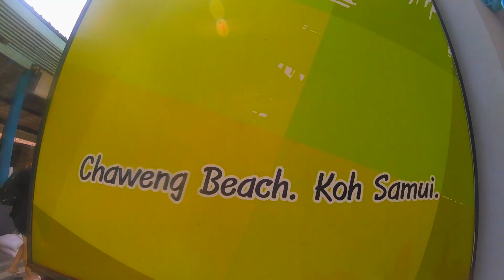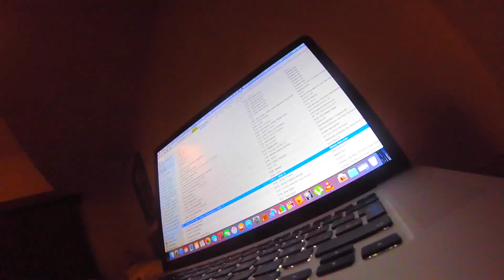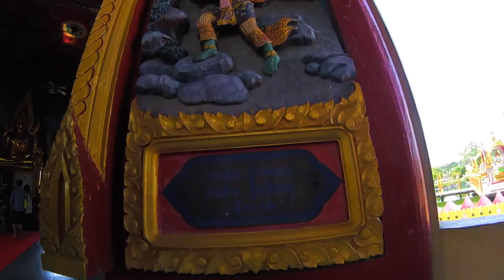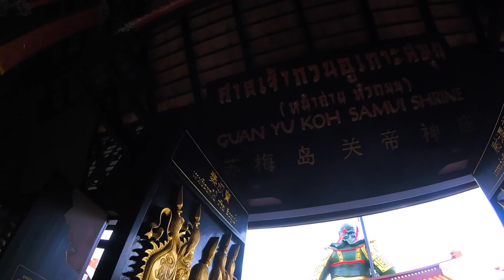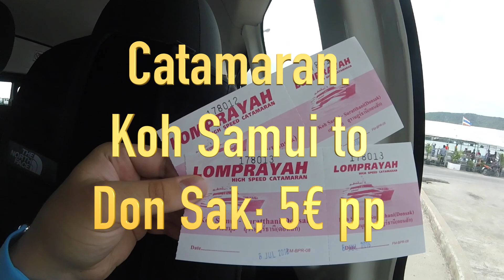My trip through Thailand Part 5 . KOH SAMUI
My trip through Thailand Part5 . KOH SAMUI

Our trip through Koh Samui
Everything recorded with my GoPro Hero 4 Session.

Thanks,
Carlos